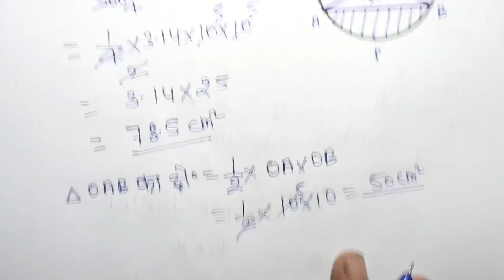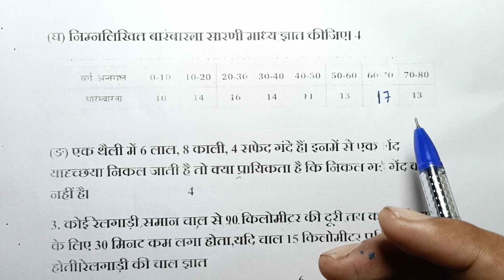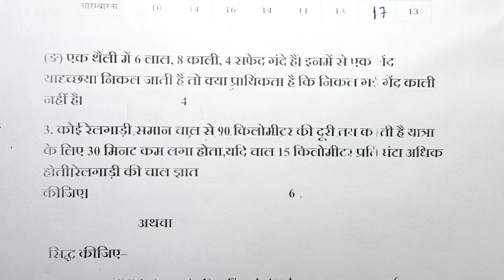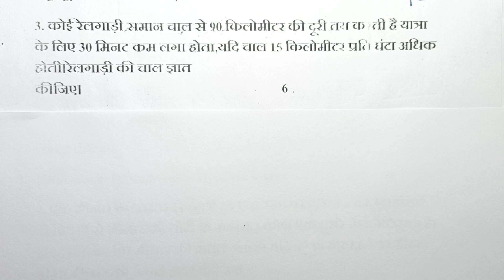Part–2,मिल गया गणित का असली वायरल पेपर 2024/Class 10th maths ka paper 2023/board exam 2024/Ganit 10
Hello students-

Is video men maine class 10th maths ka viral paper ko solve karaya hun Jo board exam 2024 men aa sakata hain.

Part–2
मिल गया गणित का असली वायरल पेपर 2024
Class 10th maths ka paper 2023
board exam 2024
Ganit 10
10th ganit ka paper 2023
maths ka paper 2023
Up board model paper 2023
ganit ka model paper up board
Kaisa ayega maths ka paper 2023
10th maths ka viral paper 2024
गणित मॉडल पेपर 2024 कक्षा 10
maths viral paper class 10th 2024 board
Up board exam 2024
maths model paper 2024 class 10
ems with anurag sir
ems with anurag sir live

Class–10th